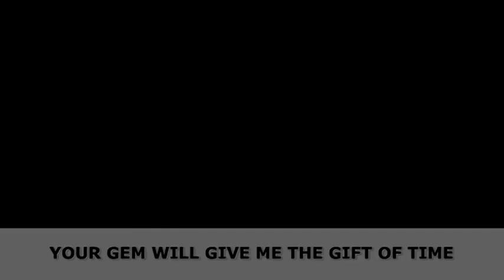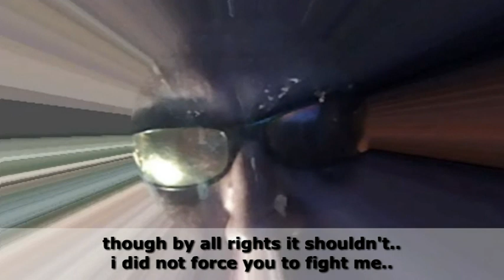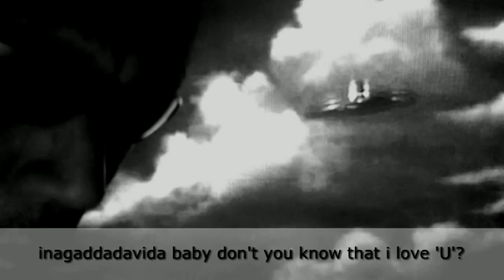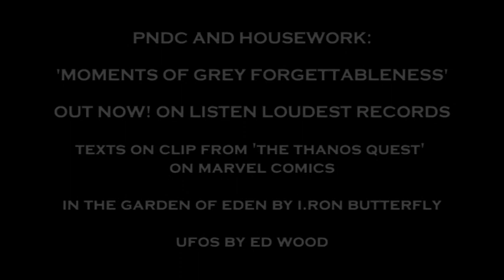housework & PNDC - in a gadda da vida (dream about love)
from the 'moments of grey forgettableness' cd out on listen loudest! records